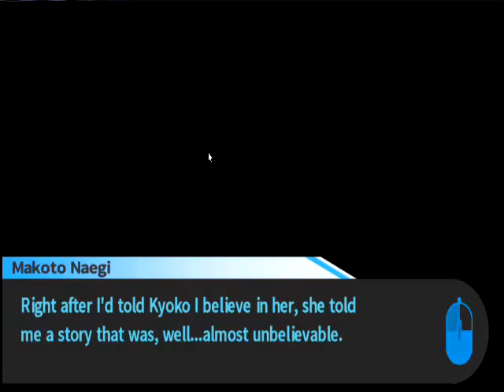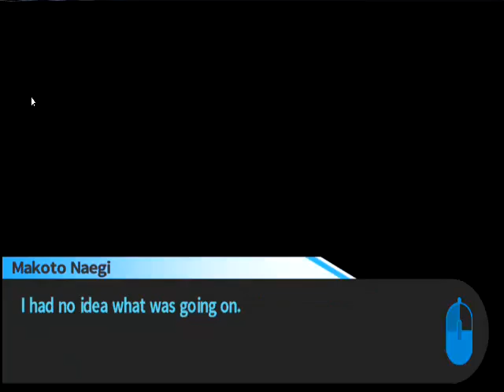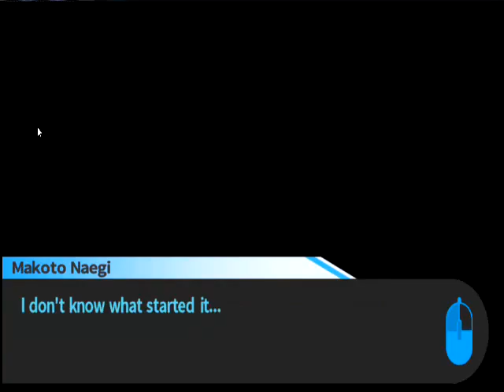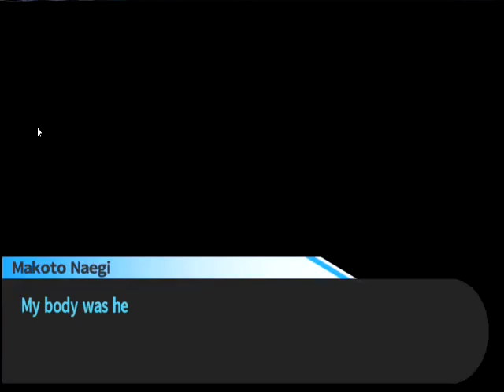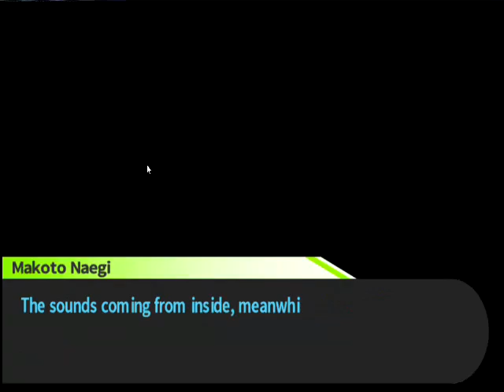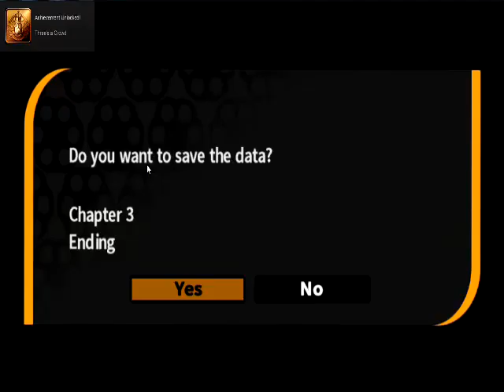Trigger Happy Havoc: Danganronpa (Part 37): Trial of the Lovers! (2/2)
We are back again this time with Trigger Happy Havoc: Danganronpa for the PS vita and Steam. This will be a full runthrough of the steam version! Last episode we began the third trial! This episode we finish the trial and the chapter! Because Danganronpa 2 is out now!